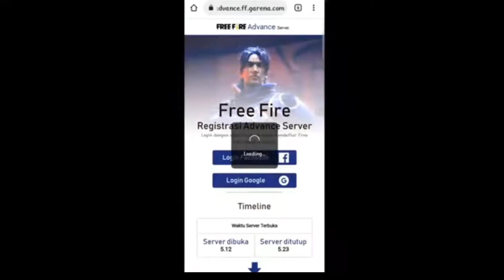HOW TO DOWNLOAD ADVANCE SERVER | ADVANCE SERVER DOWNLOAD KAISE KAREN | LETEST VERSION ADVANCE SERVER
Topic Cover_